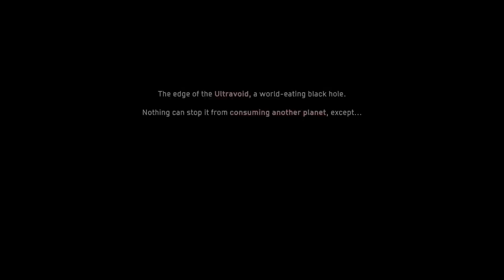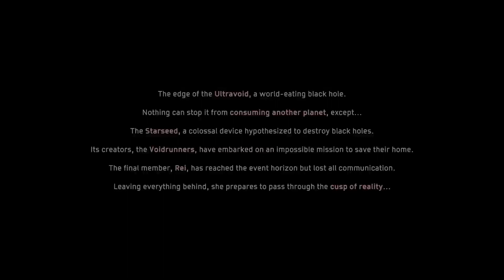Solar Ash Full Playthrough Part 1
Jumping headfirst into this black hole trying to prevent calamity. Come check out how what I discover.